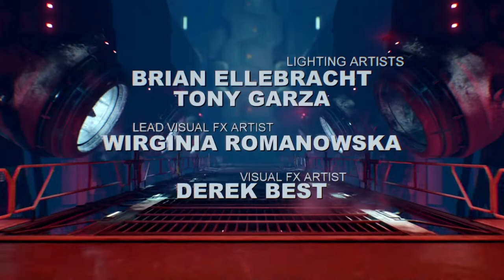Doom 2016 | All Secrets | PC HD | Full Playthrough No Commentary | Level 13 Argent D'Nur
Full playthrough of Doom 2016 on PC, finding all secrets and collectibles in ultra violence difficulty.

SECRETS
Secret 1 3:45
Secret 2 and Classic Map 10:12
Collectible 1 14:38
Secret 3 15:33
Collectible 2 24:47